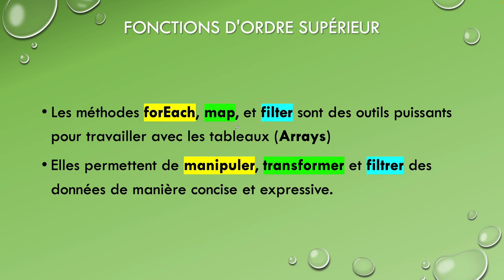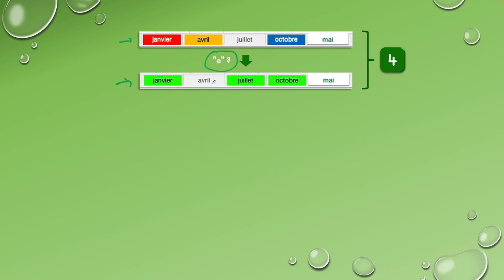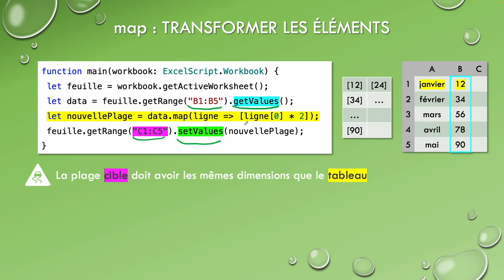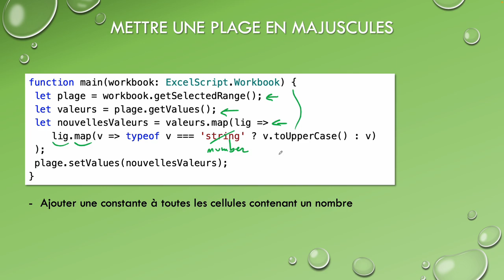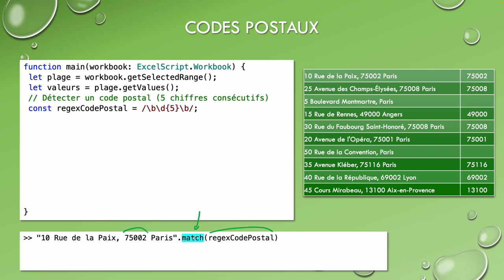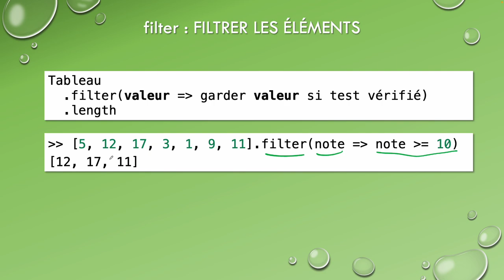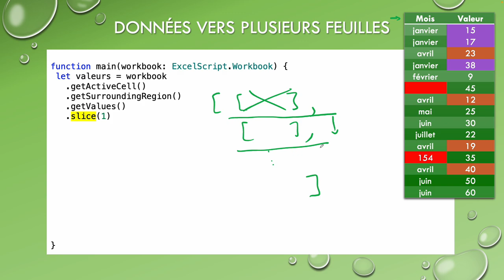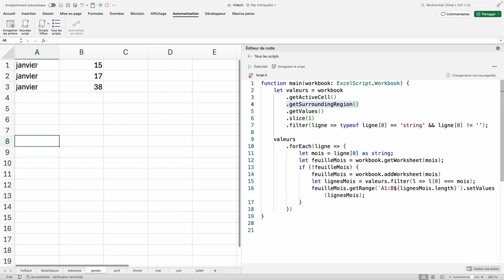Cours 5 : Macros Excel avec Office Script (Automatisation)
Dans cette 5e vidéo, nous allons découvrir 3 façons de travailler avec les tableaux en utilisant forEach, map et filter.

00:00 ForEach : présentation et exemple
04:03 Exemple n°2 des feuilles en vert
05:26 map : présentation et exemple
09:02 Exemple n°2 mettre plage en majuscules
11:06 Autres exemples
12:18 Récupérer les codes postaux
18:10 filter : présentation et exemples
20:25 Données vers plusieurs feuilles